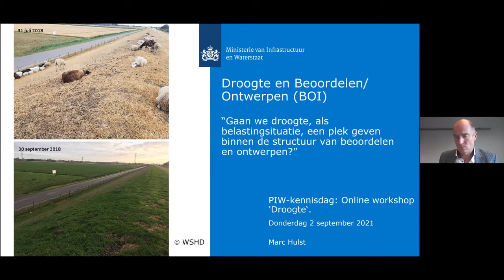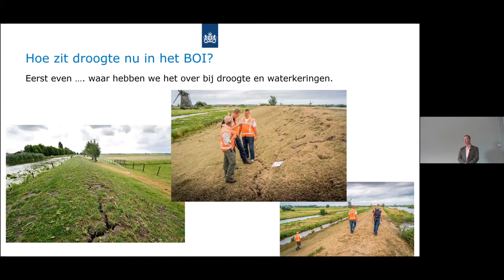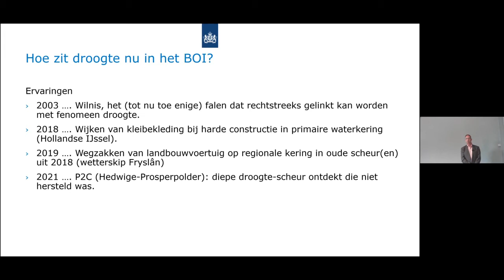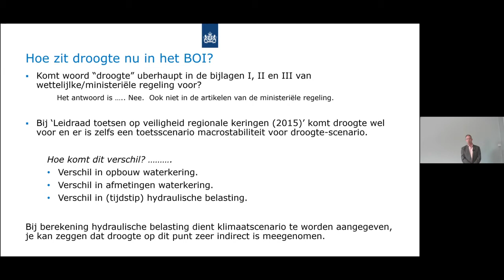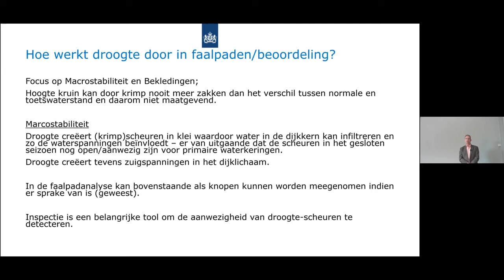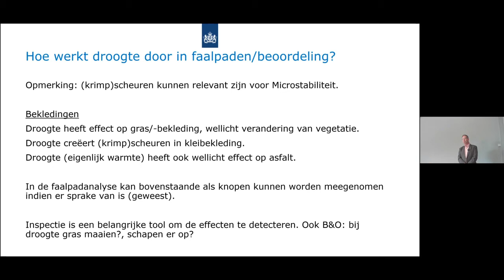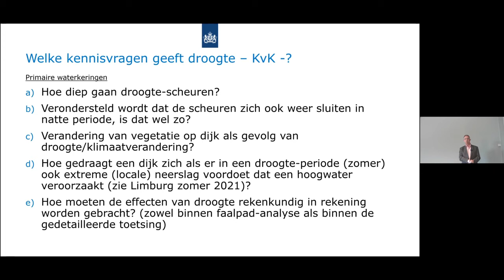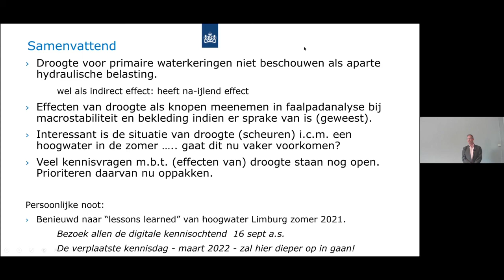Webinar | KIW 2021, Workshop Droogte i.r.t. waterveiligheid, 4 presentatie Marc Hulst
Registratie van het vijfde webinar in het kader van de Kennisdag Instandhouding Waterkeringen op 2 september 2021, thema droogte in relatie tot waterveiligheid.

Bart Strijker van de TU Delft gaf een toelichting geven over de droogtescan. Verder ging Maurice Evers van Lumbricus in op de relatie van bodemvocht tot droogte en scheurvorming. Marc Hulst gaf een presentatie geven over de huidige kennis agenda en de BOI.